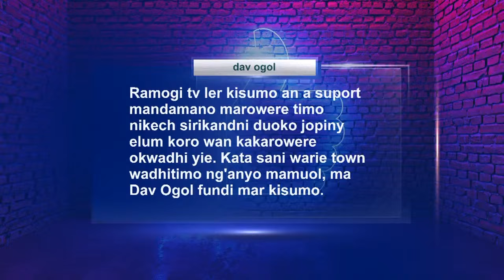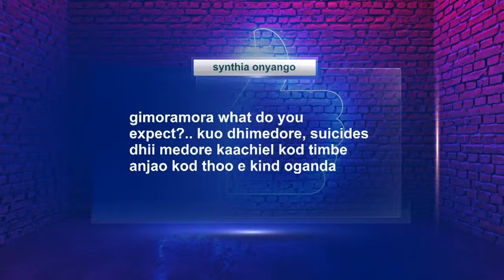TWAK: Kedo Paro Mar Chik Omenda | Meshack Odede | Peter Agoro | 20/06/2024